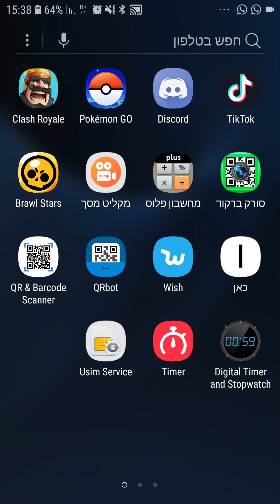פתיחת תייבות מטורפת!! האם יצא לנו דמות?!